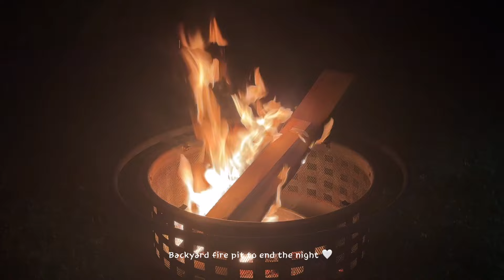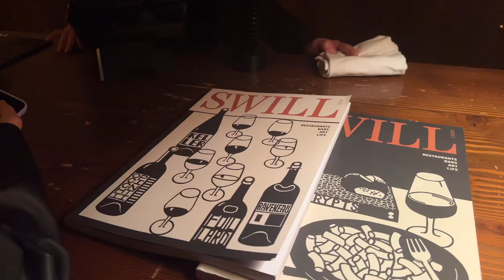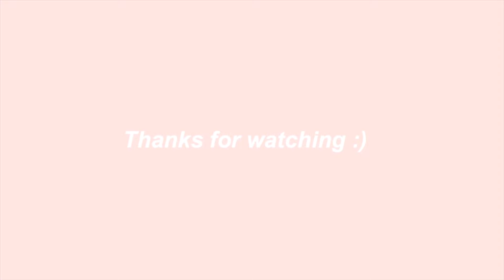🫧 get unready with me, night time routine + current skincare favourites ✨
so glad that you’re here 🫧